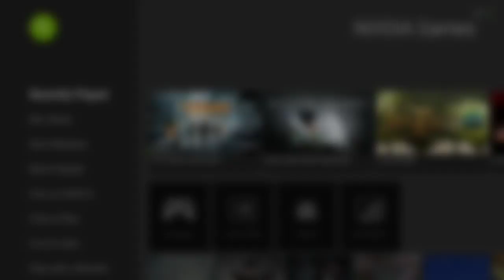Tom Clancy's THE DIVISION - Gameplay #2 - NVIDIA SHIELD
[ [ [ INFORMACIÓN IMPORTANTE ] ] ]

En nuestro facebook encontrarás información de interés:
➜ Página Facebook: